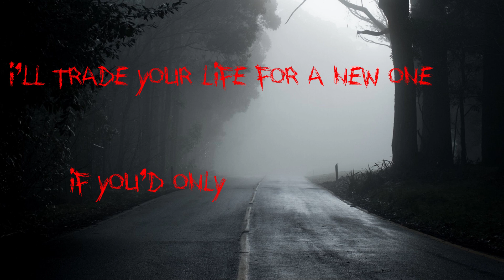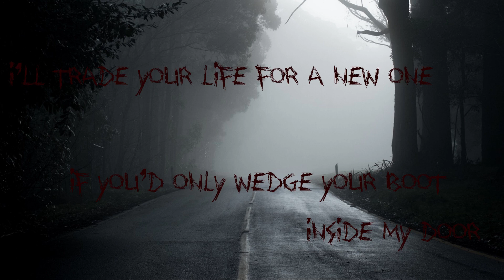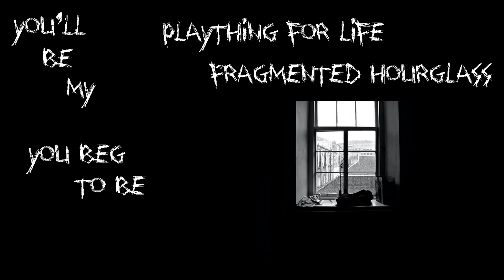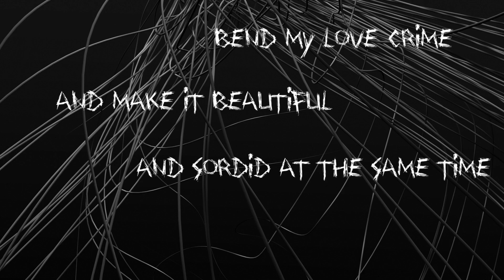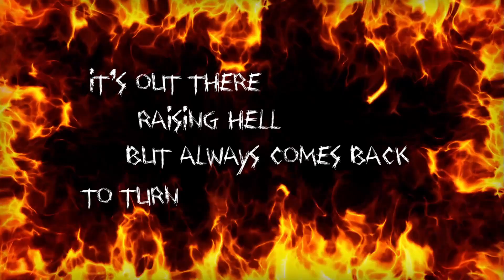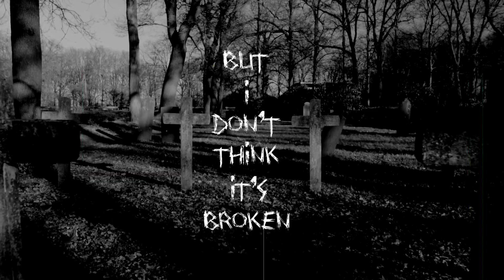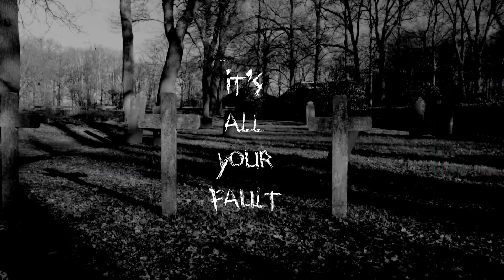The Strains - MAO-A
MAO-A by The Strains.
Written, I think, some time between 2010 and 2012 (memory is a little hazy) and is track 6 on the 2013 album, Bertie.